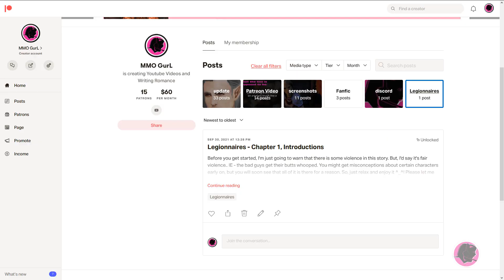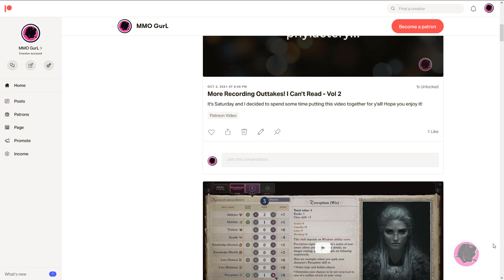Astarion Wants To Know He's Still Hot & I Am Happy To Help [ BG3 Early Access ] Patch 5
Astarion is feeling a little down in the dumps about not being able to primp and preen in front of the mirror. I'm totally here to fix that!